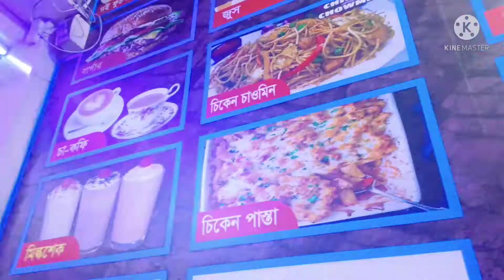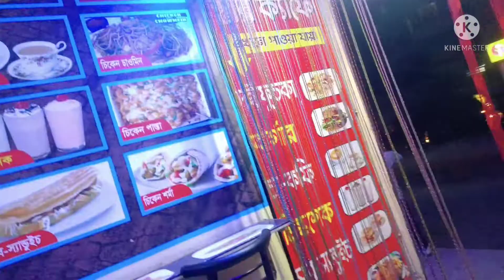Eating Burger Daily Vlog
আসসালামু আলাইকুম বন্ধুরা,কেমন আছো তোমরা সব্বাই। আশা করছি অনেক অনেক বেশি ভালো আছো।  আজকের vlog টি food vlog।  সকলে মিলে ভিডিও টি এনজয় করো,আশা করি অনেক ভালো লাগবো।

Star Cafe অবস্থান ঃ👇

Star Cafe যেটি মিরপুর ২ এর ষাট ফিট এ মনিপুর স্কুলের বিপরিতে অবস্থিত।১৫/৬ বড়বাগ